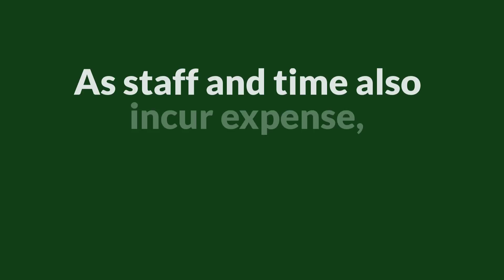BTC Network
Financial Management Services
Let’s face it-managing a research institution’s financials are long, tedious and may be challenging. Knowing when to invoice, set-up appropriate terms, and review appropriate compliant contract language while ensuring all staff is adding necessary information in your financial platform can be tough but it is critical.

Clinical trial agreements are infamous for their complex and often unclear payment terms, just one of the many reasons that the financial management of clinical research requires highly specialized knowledge and expertise. BTC supports research institutions with management of account receivables and strategic financial planning.